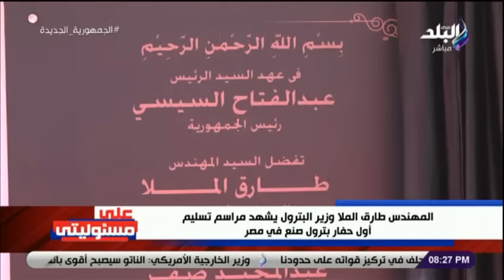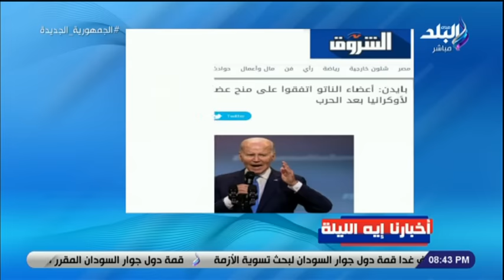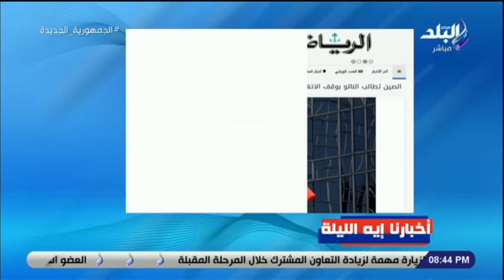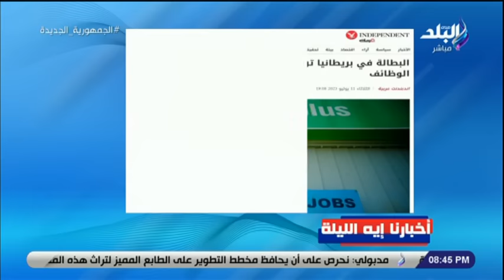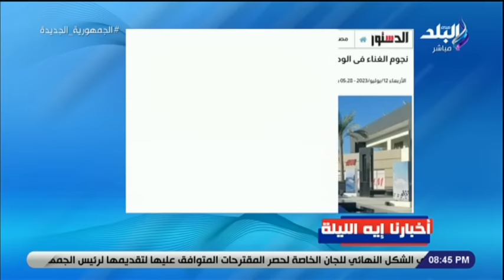على مسئوليتي مع أحمد موسى _ الحلقة الكاملة 12-7-2023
حلقة اليوم 12 يوليو 2023 من برنامج على مسئوليتي مع الإعلامي أحمد موسى وفيها تفاصيل عن قمة دول جوار السودان والهدف منها وتفاصيل صناعة أول حفار للبترول بتعاون مصري صيني وتفاصيل ايضا عن مهرجان العلمين واحمد موسى يفضح احد اعضائ جماعة الاخوان وتفاصيل عن مباراة القمة بين الأهلي والزمالك ولقاء مع الكابتن فتحي مبروك وهشام يكن وتحليل خاص لكواليس المباراة